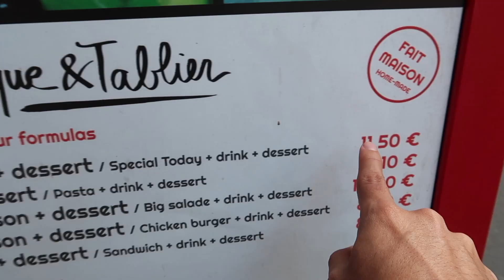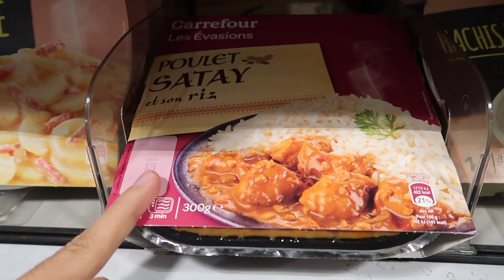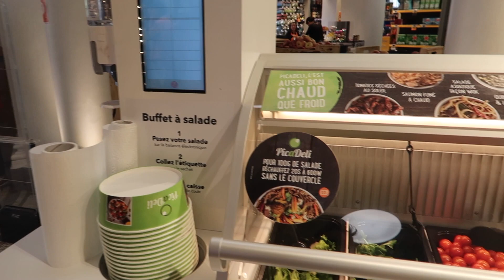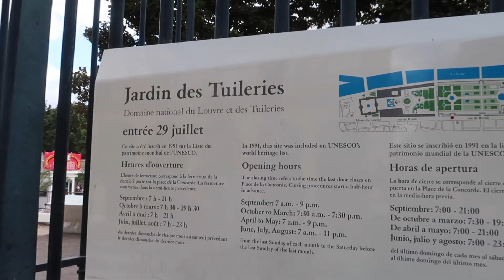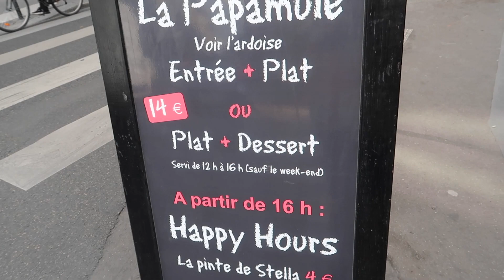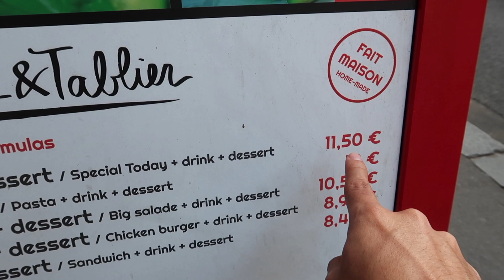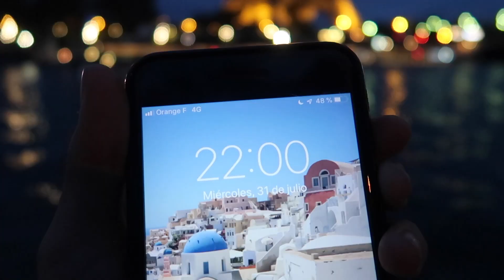PARÍS con 20 Euros - Viajar barato a París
París es una de las ciudades más visitadas del mundo, sin embargo es una de las ciudades más caras de Europa.
¿Nos alcanzará 20 Euros para sobrevivir un día en París?

Síguenos por Instagram y facebook

Mi seguro de viaje